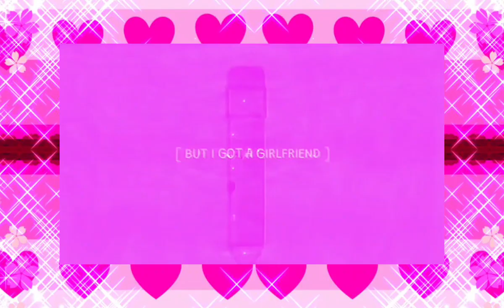🩷 • SHE'S THE BOMB // TACCIL // EDIT {•°NEW SHIP°•}